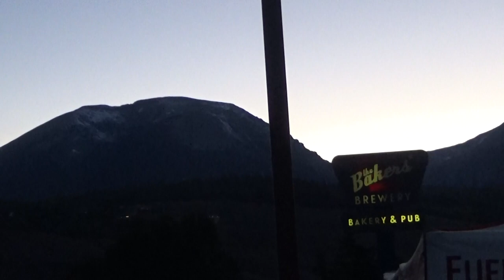Float Like A Buffalo - Title Soon And Encore Proud Mary - Bakers Brewery Silverthrone Co 9 12 2020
MORE INFO SOON: Thanks To All 3 Cory's THE BAND and THE STAFF :
Copyrighted Songs Please Do Not Use With Out Permission. All Rights To Songs By Artist: Info soon. No Miss Use Intended Live Performance Only. Please Check Them Out at:
Cory Pearman (Vocals, Guitar)
Garrett Achten (Percussion, Vocals)
James Steinbach (Lead Guitar, Vocals)
Jason Clukies (Bass, Vocals)
Phil Pleckham (Drums, Vocals)
Luke Story (Trumpet, Sax)
Cory Meier (Trombone)
Video and Audio Sony HDR-CX440 Full HD Not a mp4 File it's mts File  Angle 1 - I did 2 angles and soundboard recording hoping to mix a few songs soon.